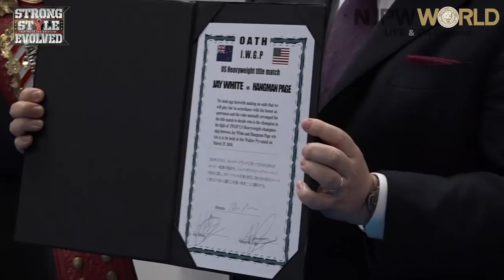Mar 24, Signing Ceremony for IWGP US Heavyweight Championships at STRONG STYLE EVOLVED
Mar 24, Press Conference : Signing Ceremony for IWGP US Heavyweight Championship at STRONG STYLE EVOLVED on 25 March 2018